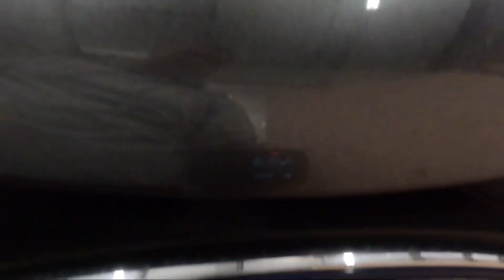Stripping out a Transit Custom DCIV ready for conversion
Starting another build this week. It arrived as a 6 seat double cab, and will be leaving as a 4 berth camper van.

Starting in the rear, removing the aftermarket ply lining, followed by the standard panels and finally the bulkhead.

The rear seats are next, with the floating floors and seat brackets coming next.

To enable the conversion, and to allow the kit to be fitted to another vehicle, the four bulkhead brackets are removed.

The next video will show the next stages of the build; cutting the holes for the rear windows and Poptop